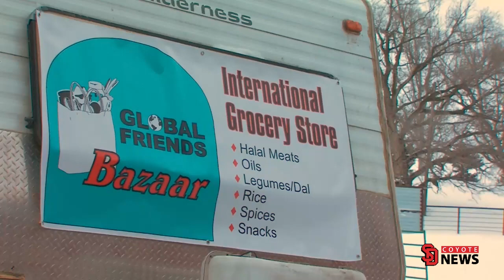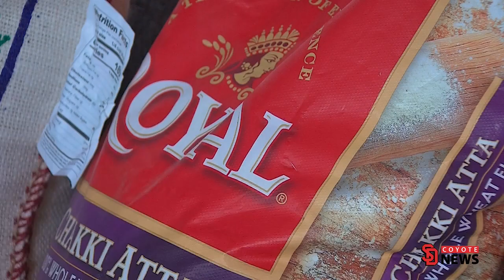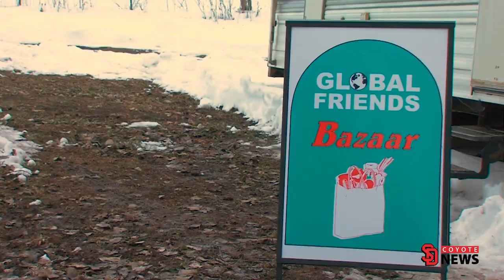Coyote News Local Food Truck Sells International Foods